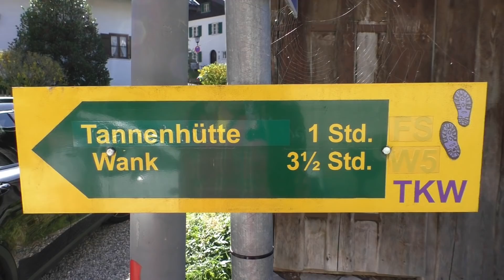Tannenhütte Oktober 2018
Ein kurzes Video, in dem ich euch über eine Neuigkeit in Garmisch-Partenkirchen informieren möchte: Die neue Tannenhütte ist fertig. So heißt die "Nachfolgerin" der früheren Gamshütte. Eröffnung ist am 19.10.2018.